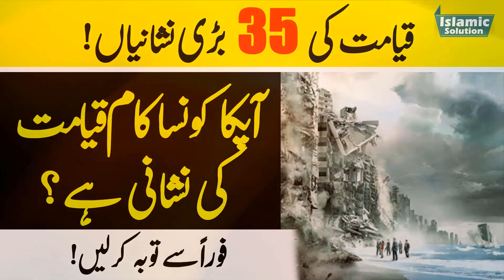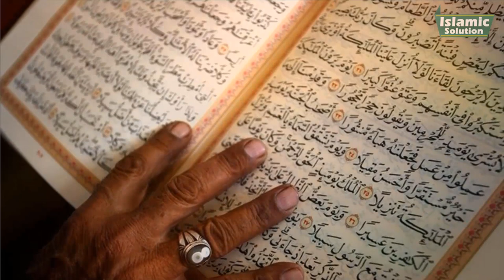Qayamat Ki 35 Nishaniyan Jo Aj Puri Ho Rhi Hain | Islamic Solution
Aj ki is video main ham apko btain gy Qayamat ki wo 35 nishaniyan jo keh aj kay is dor main puri ho rhi hain.

Mjy umeed hai ap is video say bht kuch seekhain gy. Agr aap ko is video main koi cheez achi nhin lgti to nechy comment kr k hmain btaiay.

JazakAllah Khair